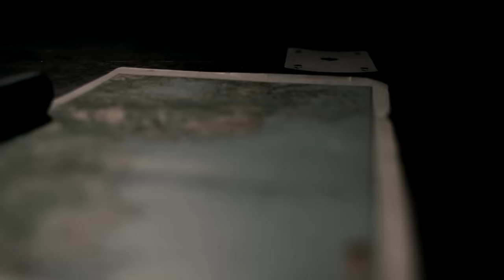Primordial - Exile Amongst the Ruins (OFFICIAL VIDEO)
Primordial video "Exile Amongst the Ruins" from the album "Exile Amongst the Ruins".
Primordial comments: “This is a simple story. A soldier’s fate that has happened around the world many times and will continue to do so. It is set in Ireland about 100 years ago. Nothing more and nothing less. They are the Ghosts. We are the Ruins.”

Filmed by Costin Chioreanu & Miluta Flueras

Massive thanks to Dave Swift, without whom this video would not have been possible
and to Johnny King for being part of it, many thanks!

LYRICS:
The old enemies are dead and gone,
long gone my friend
You are like the boy who cried wolf
A voice buried in another decade's fears
and the songs you sang, to what end?

We are the ghosts among the ruins
Without history without nations
Without faces without names

How you silenced with joy
the words of noble men
Tear down the statues you cried
and burn the books
Strike their deeds from history
and turn the clocks to nought
Let year zero begin on my watch

Without a future